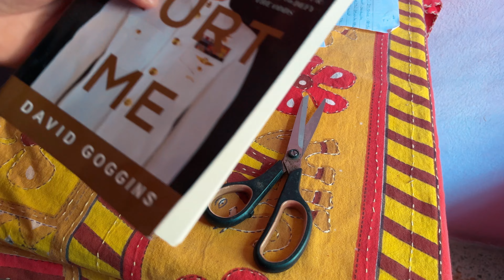Shoulder workout for Beginners | Basic shoulder exercises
Hi everyone, my name is Vrushabh Dukane and I am passionate about videography. In this video I have shown a basic shoulder workout for beginners.